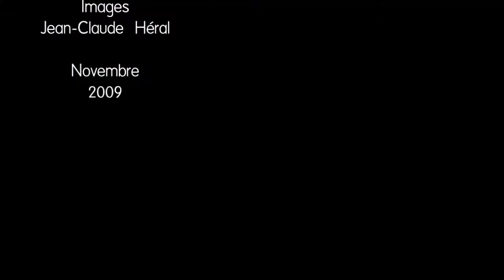De la Roque Gageac à Beynac en montgolfiere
Pratiquement chaque année, nous faisons de magnifiques vols dans une région superbe "La Dordogne".  Voler en montgolfière dans un tel cadre est un privilège. Les vallées de la Vezere et de la Dordogne se rejoignent au milieu de falaises et de châteaux (La Roque Gageac, Beynac, Payrac, Les Milandes, Marqueysac ...) avec aussi un ballet de paramoteur lors de l'atterrissage.